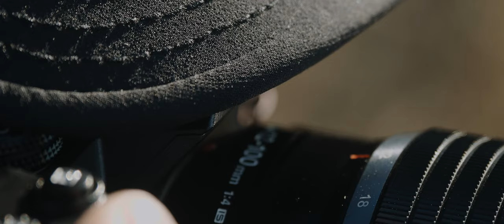Landscape Photography Project at Sarek National Park - Part 1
"If you go out with your camera for taking landscape photos in a remote area, like here in Sarek national park, north of the polar circle in Sweden, you should be willing to be in touch with nature. This is the foundation of seeing and being able to compose photos with a message and emotions. Such photos can help to create awareness, that we need to care the land we are living from." - Andreas Geh, Chris Eyre-Walker